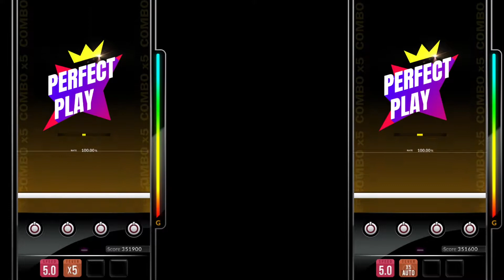【DJMAX RESPECT V】 Jealousy 4B Normal FEVER Build